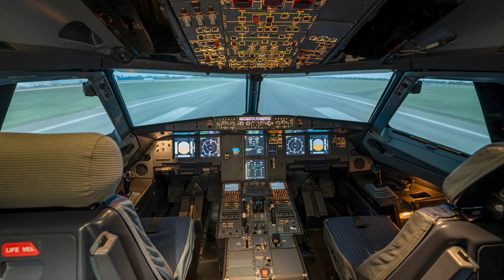Osterfeuer und Reportage, 6te Woche | Praktikum als Zeitungsfotograf #7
Dies ist der siebte Teil eines Videotagebuchs, das Wöchentlich mein Praktikum begleitet und Dokumentiert was ich da so erlebe.
Meine vierte Woche im Praktikum in Bremen.

Montag 0:10, Dienstag 2:06, Mittwoch 3:16, Donnerstag 5:34, Freitag 5:54, Samstag 9:30